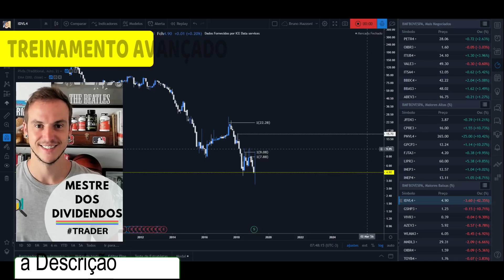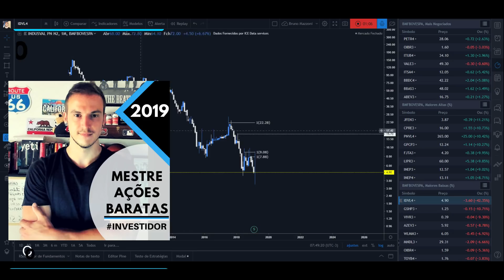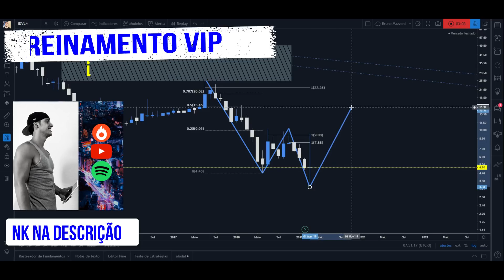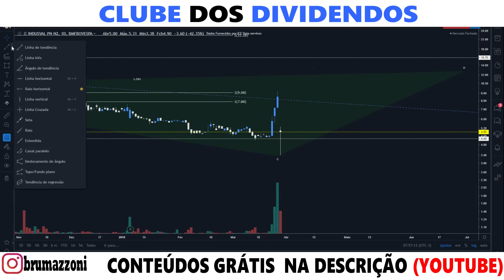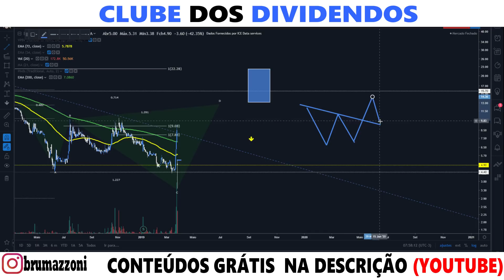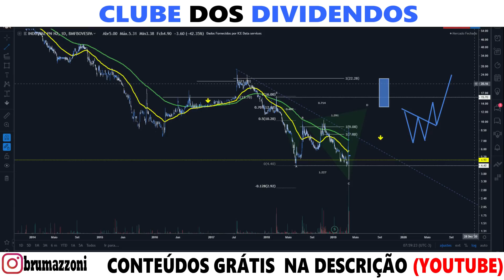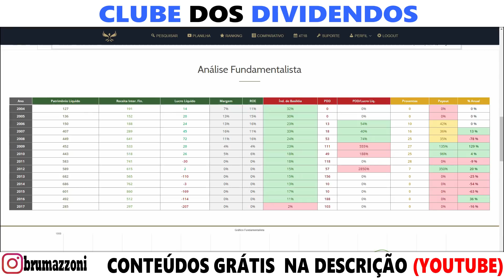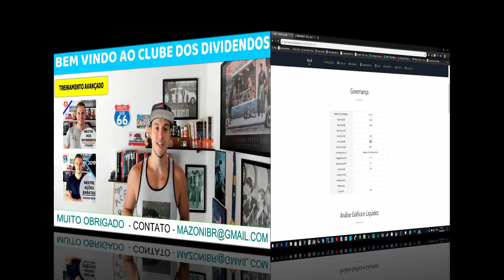A MELHOR AÇÃO PARA O MEU ANIVERSÁRIO 🎂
• Investimentos
• Dividendos
• Position Trade
• Swing Trade
• Day Trade
• Forex